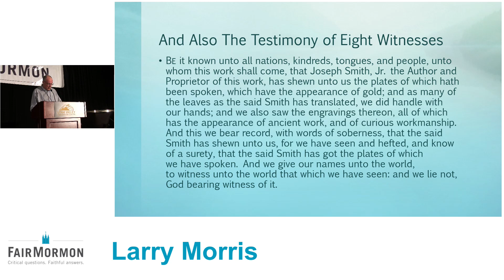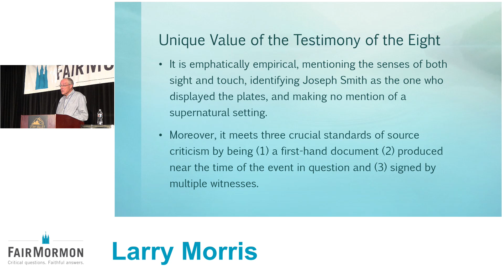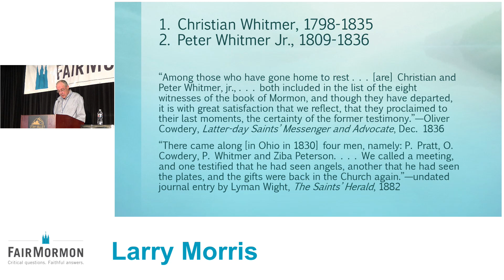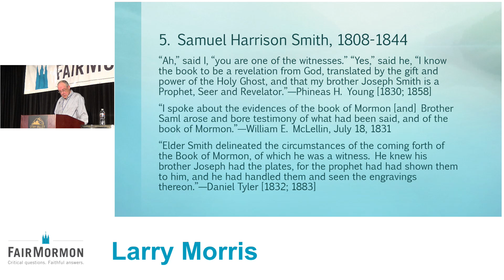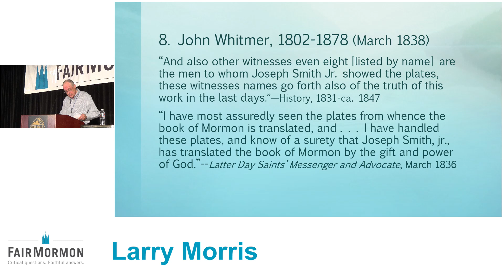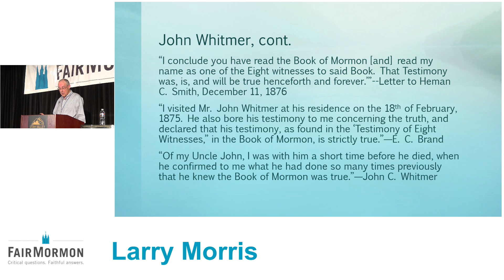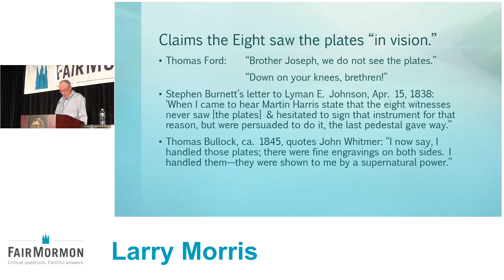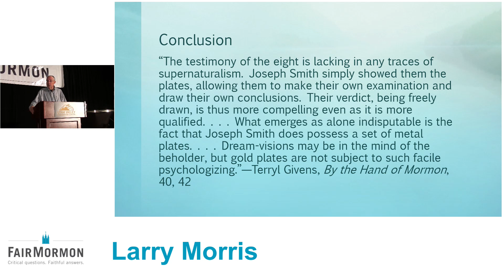The Eight Witnesses - Larry Morris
2019 Fairmormon conference